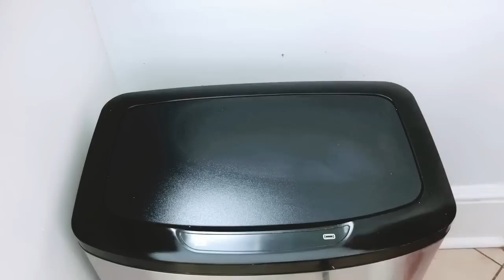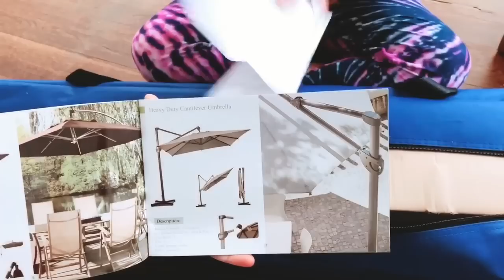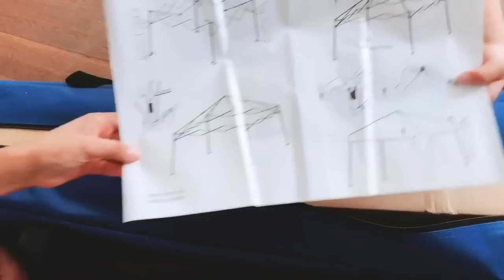MOTIVATE A LIMPIAR CONMIGO || CON MI NUEVA ASPIRADORA || LIMPIEZA DEL HOGAR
Chikas la aspiradora que yo compré ya no está disponible parece que se acabaron... la busco y no la encuentro lo siento mucho ..

Buen día a todas las quiero !!!
Espero disfruten este vídeo de limpieza

Bendiciones 🙏🏻
Feliz Martes  ☆

Love , Pilar♥️

Mi
Aspiradora Cordless Vacuum, GOOVI Stick...

              Mi trapeador

Mi dirección

Bendiciones !!
- Pilar ♥️